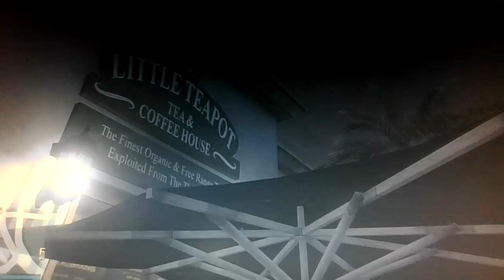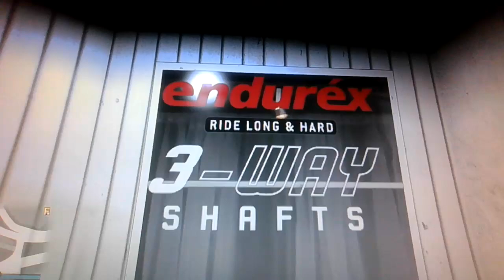GTA 5 ONLINE: Coffee Shop Location & More...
this might be a DLC some day. maybe...who knows